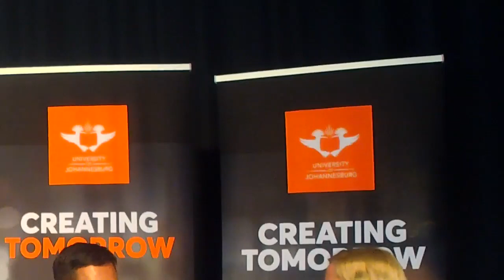Creating Tomorrow : The Man vs Machine Episode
Our panel of experts will debate how the fourth industrial revolution needs to balance humans and technology. We will unpack how machines and people need to compliment each other rather than compete for the same work. What are the ethical considerations and how do we ensure that we are training people for complex jobs rather than repetitive tasks.